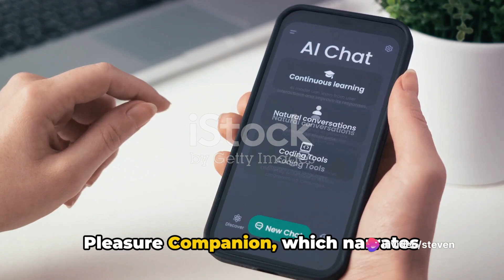"Diving Into AI-Powered Sex and Intimacy | Ethical Questions Discussed"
Learning Intimacy in a Digital Age: An Evolution of Sex and Relationships

Intimacy and sex, fundamental human experiences, have been long intertwined with technology. From dating apps to adult entertainment, technology plays a pivotal role in the way we perceive and experience relationships. The evolution of generative AI technology, programmed to produce realistic digital content, is gradually reshaping our understanding of digital sex and intimacy. AI-powered intimacy has moved beyond the scope of dating apps, now exploring newer avenues such as AI-enabled sex toys, functional robots, and innovative platforms for users to interact with, potentially reshaping the future landscape of sex, intimacy, and relationships.

Real-life models and virtual influencers now leverage generative AI capabilities to remain accessible to fans all the time, providing intimate conversations and adult content. For instance, Sika Moon, a popular virtual model, boasts over 300,000 followers, creating a niche market amidst the digital community.

Generative AI, branching out into innovative intimacies, has concretized its stand with AI-powered sex toys. Lovense, for example, created ChatGPT Pleasure Companion which narrates alluring tales as per the user's preference. Recent reports suggest a surge in ‘digisexuals,' where people's sexual expressions are increasingly intertwined with technology, offering an avant-garde perspective on modern sexual orientations.

This groundbreaking leap gives birth to important ethical inquiries - understanding the idea of consent involving intelligent machines in personal lives, and how these sexual relationships with technology might affect our emotional and psychological well-being.

As we venture deeper into the digital era, it’s critical to discuss and understand how this new wave of generative AI is set to revolutionize our intimate experiences, perceptions of sex, and the potential psychological impact it might bring.

Speaking of innovative technology, check out Synthesia Synthesia AI is our top pick for this week's sponsor. They provide an AI Video Generator that allows you to create professional videos without any need for cameras, actors or studios. Express your creativity and ideas in the easiest way possible with Synthesia!

How do you feel about having AI incorporated into your sex life?